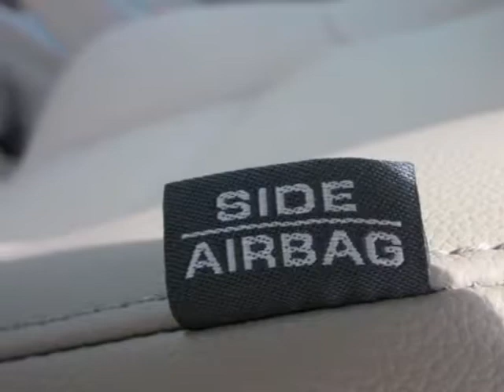2012 Honda Odyssey 5dr Touring Elite Van - Franklin, TN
Darrell Waltrip, Franklin, TN - Honda Odyssey Touring Elite with DVD Rear Entertainment System a